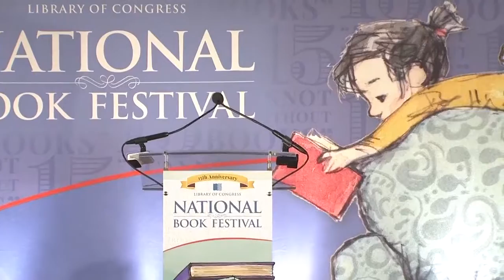Jennifer L. Holm: 2015 National Book Festival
Jennifer L. Holm discusses "Sunny Side Up" at the 2015 Library of Congress National Book Festival in Washington, D.C.

Speaker Biography: Jennifer L. Holm is a New York Times best-selling children’s author inspired by her own childhood. She has written the Newbery Honor-receiving novels “Turtle in Paradise,” “Penny from Heaven” and “Our Only May Amelia,” as well as the “Boston Jane” series. Instead of fighting with him for the comics section of the newspaper, Jennifer Holm now collaborates with her brother Matthew Holm to produce the award-winning Babymouse and Squish graphic novel series. Her newest work is “Sunny Side Up.”